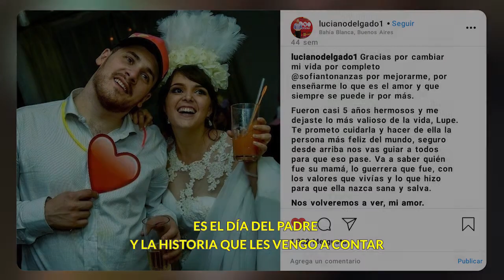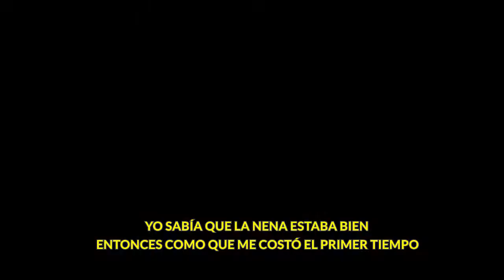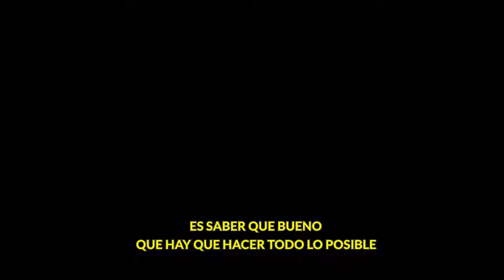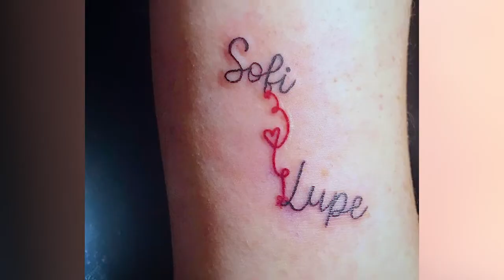👨‍🍼 Postergar el duelo para ser padre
A Luciano Delgado, periodista bahiense de 31 años, la vida lo sorprendió de golpe.

Casado con el amor de su vida, Sofía Antoñanzas, estaban a punto de ser padre primerizos.

El 26 de mayo del 2020 llegaba Lupe a sus vidas, luego de que Sofía atravesara un embarazo sano y sin complejidades.

Sin embargo, cuando estaban preparándose para ser tres integrantes en la familia, no pudieron disfrutar juntos ese momento tan esperado.

Un día antes del parto, la situación de Sofía alertó a todos por algunos dolores. Tras algunos estudios, le detectaron  sindrome de Hellp. Se trata de una complicación del embarazo que afecta a la sangre y al hígado.

Lo que nadie imaginaba, es que eso acabaria con su vida 66 días después del nacimiento de su hija.

El 31 de julio del año pasado, Luciano comenzó una vida diferente.

En medio de tanto dolor, tuvo que rearmarse, porque el recuerdo de su mujer seguía latente, pero su hija también lo necesitaba.

Con el acompañamiento de su familia y también de sus suegros y cuñados, todos forman parte del crecimiento de Lupe, una niña que perdió a su mamá, pero que su papá la tiene presente en cada paso que da.

★ Mis redes!